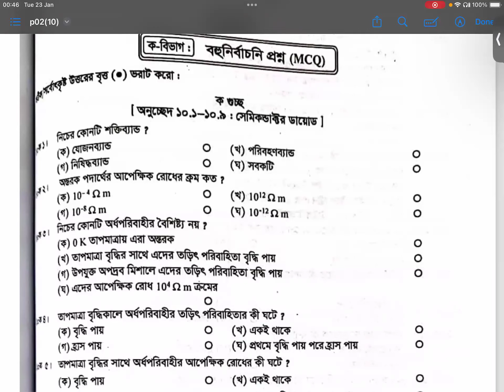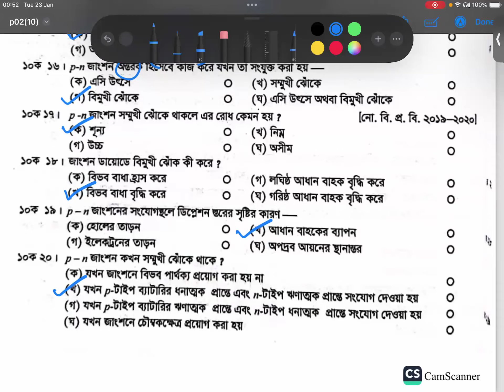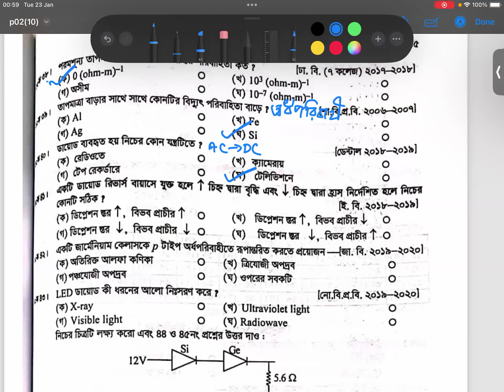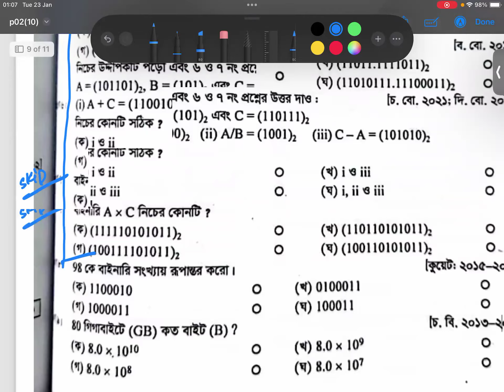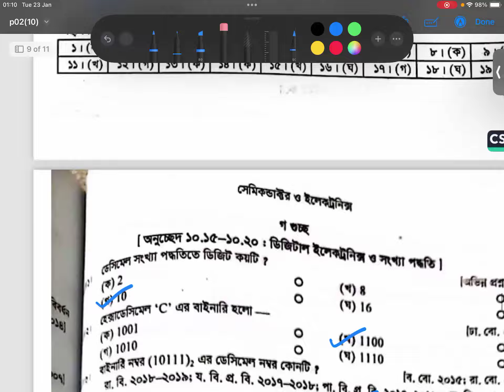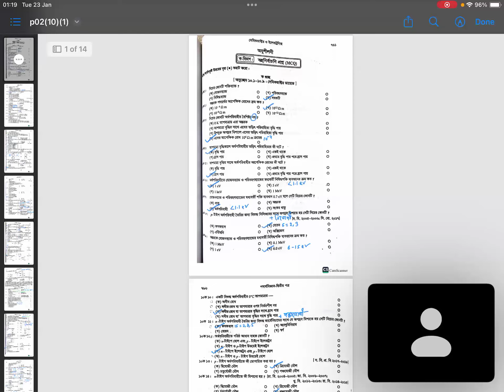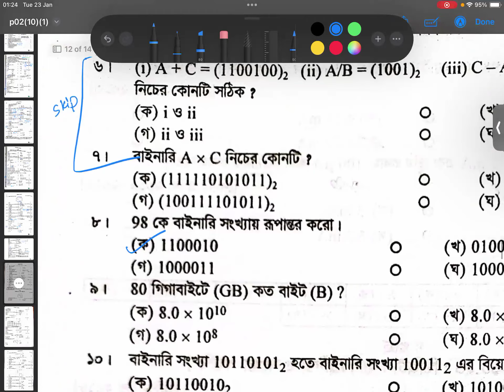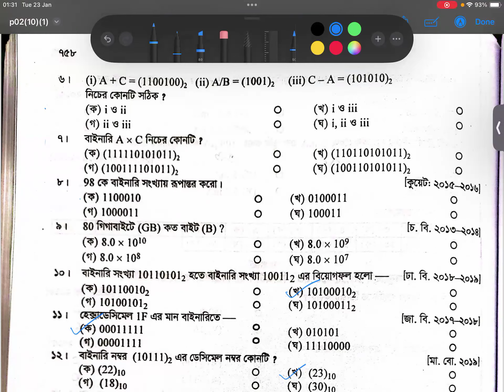তপন স্যারের বইয়ের অনুশীলনী MCQSolve | পদার্থবিজ্ঞান ২য় পত্র ১০ম অধ্যায়| সেমিকন্ডাক্টর ও ইলেকট্রনিক্স